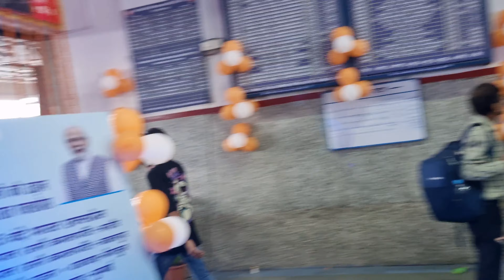Indore Vande Bharat first time at Indore Railway Station | Indore Bhopal Vande Bharat Express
Indore Vande Bharat first time at Indore Railway Station
Indore Bhopal Vande Bharat Express
20911 Indore Bhopal Vande Bharat train
इंदौर भोपाल वंदे भारत एक्सप्रेस
पहली बार इंदौर रेलवे स्टेशन पर आते हुए इंदौर वंदे भारत
इंदौर रेलवे स्टेशन का माहौल वंदे भारत को देखते हुए
Bhopal Jabalpur Vande Bharat Express
Mumbai Goa Vande Bharat Express
Patna Ranchi Vande Bharat Express
Dharwad Bangalore Vande Bharat Express
इंदौर में पहली बार वंदे भारत का भव्य स्वागत
इंदौर रेलवे स्टेशन का खूबसूरत सा नजारा
Bhopal Indore Vande Bharat Express
inaugural run Indore Bhopal Vande Bharat Express
Bhopal Indore Vande Bharat train time table
full information Indore Bhopal Vande Bharat